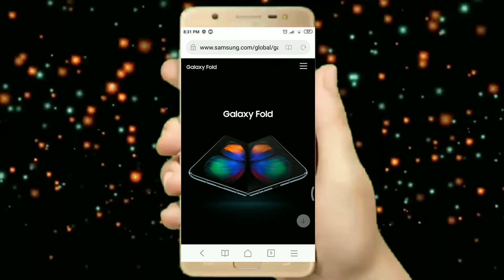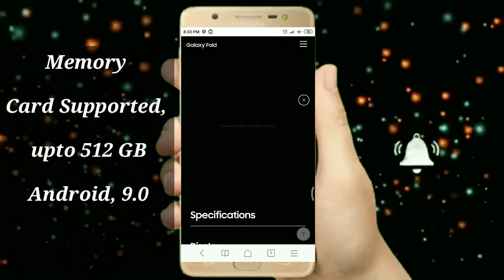धामाकेदार Samsung Galaxy Fold Smartphone || Specifications || Launch Date || Price In India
धामाकेदार Samsung Galaxy Fold Smartphone Foldable Phone , Specifications , Launch Date,  Price In India of Foldable Phone.

Galaxy Fold Official Launch Film showing the side of the phone when it’s folded

Galaxy Fold spinning around, showing each side of the folded phone, including its hinge, the triple rear camera, the front display and side buttons as the Samsung logo sweeps across the device. The phone then opens to show its large unfolded display and how the apps seamlessly go from the outer display to the inner display, with close ups on the dual camera inside. It shows examples of using Galaxy Fold when unfolded, including multitasking. taking photos, and gaming on the large display.

Specifications of Galaxy Fold

👉 Display
Main Display
7.3'' QXGA+ Dynamic AMOLED Display (4.2:3)

*Screen measured diagonally as a full rectangle without accounting for the rounded corners and the upper cutout. Actual viewable area is less due to the rounded corners and the upper cutout.

👉 Cover Display
4.6'' HD+ Super AMOLED Display (21:9)

*Screen measured diagonally as a full rectangle without accounting for the rounded corners. Actual viewable area is less due to the rounded corners.

👉 Camera
Cover Camera
10MP Selfie Camera
Pixel size: 1.22um
FOV: 80°
F.No (aperture): F2.2

👉 Front Camera
Dual Camera
10MP Selfie Camera
Pixel size: 1.22um
FOV: 80°
F.No (aperture): F2.2
8MP RGB Depth Camera
Pixel size: 1.12um
FOV: 90°
F.No (aperture): F1.9

👉 Rear Camera
Triple Camera
12MP Telephoto Camera
PDAF, OIS
Pixel size: 1.0um
FOV: 45°
F.No (aperture): F2.4
12MP Wide-angle Camera
Super Speed Dual Pixel AF, OIS
Pixel size: 1.4um
FOV: 77°
Dual aperture: F1.5 mode / F2.4 mode
16MP Ultra Wide Camera
Pixel size: 1.0um
FOV: 123°
F.No (aperture): F2.2

👉 Battery Capacity
4380mAh (typical)

*4380mAh (typical) refers to the typical value of the battery capacity as tested under third-party lab conditions. Typical value is the estimated average value considering the deviation in battery capacity among the battery samples. Rated (minimum) capacity is 4275mAh. Actual battery life may vary depending on network environment, usage patterns and other factors.

*May differ by model, country and carrier.

👉 Charging
Fast Charging compatible on wired and wireless

*Wired charging compatible with QC2.0 and AFC

*Wireless charging compatible with WPC and PMA

👉 AP
7nm 64-bit Octa-Core Processor

👉 Memory
12GB RAM (LPDDR4x) with 512GB internal storage (UFS3.0)

*Actual storage available may depend on pre-installed software.

*No microSD slot.

If you Like, Please watch My Previously Posted Video

Samsung Galaxy Fold Smartphone